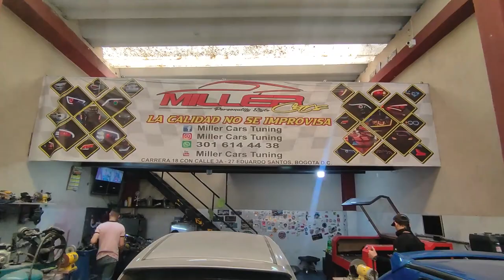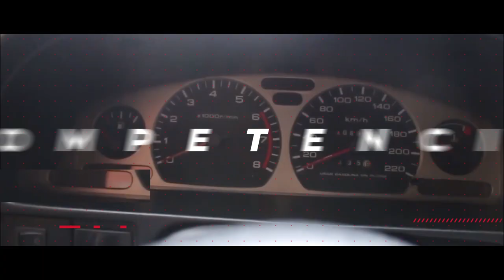Modifica los faros de tu auto y se verá Hermoso, Este man es un crack para esto!! 😱🔥